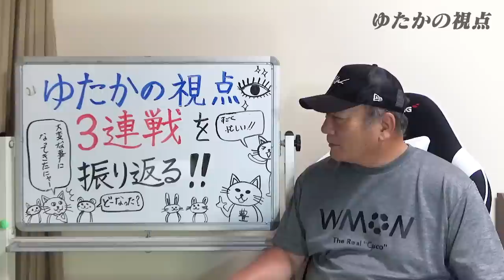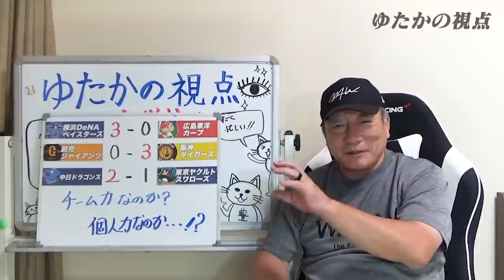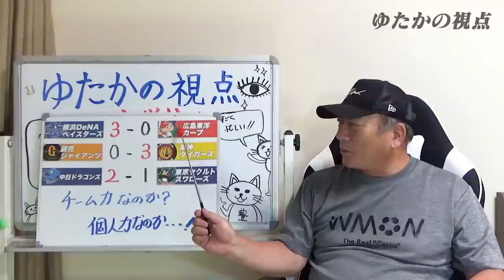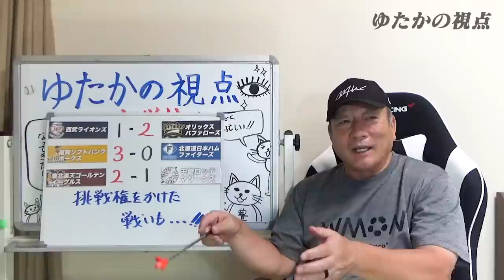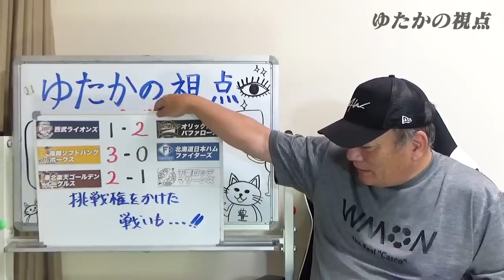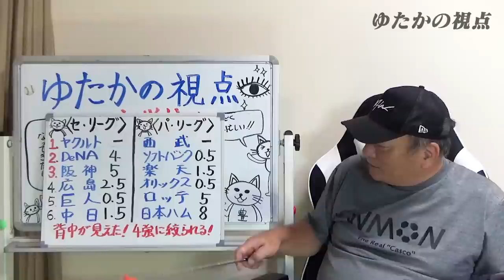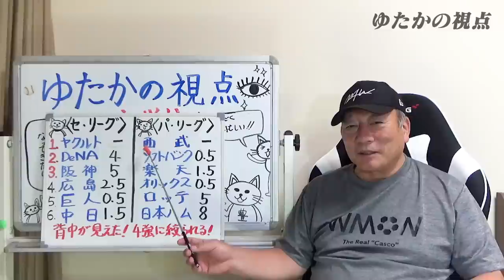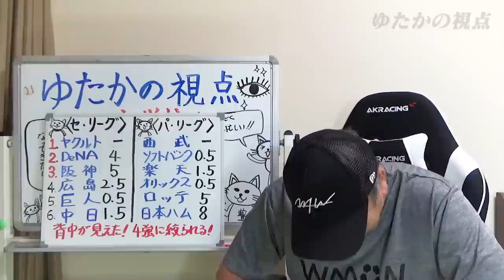【プロ野球解説】阪神vs巨人は「1戦目に中田に見せつけた西の投球が勝負を分けた…」DeNAがホーム17連勝！ヤクルト高津監督の「申告敬遠は必要だったのか？」オリックスが勝ち切る！佐々木朗希が7勝目！！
■【第2弾】明かされていない坂本勇人と山田哲人の素顔について語ります！【プロ野球】
00:00 オープニング
0:54 　横浜vs広島
3:53　 巨人vs阪神
7:50　中日vsヤクルト
11:16　セリーグまとめ
12:24　西武vsオリックス
16:23　ソフトバンクvs日本ハム
19:11　楽天vsロッテ
23:14　パリーグまとめ
23:56　セリーグ順位
25:11　パリーグ順位